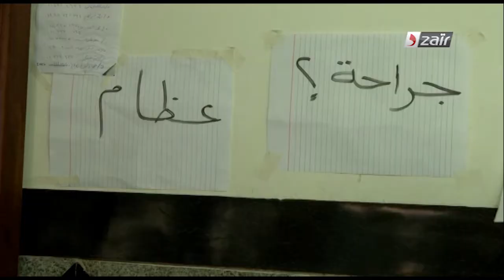تقرير لحسين بوصالح حول المستشفى الميداني برابعة العدوية